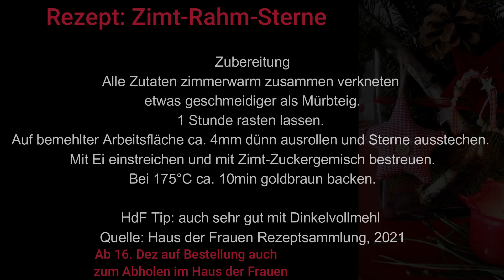Special Impuls – Kekse aus Ullis Küche – handgeschöpft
3. Impuls, Sonntag, 28. November 2021
Zimt-Rahm-Sterne aus Ullis Küche – handgeschöpft

Rezept: Zimt-Rahm-Sterne
Zutaten
250g  Mehl
200g  Butter
2 EL Sauerrahm
65g Staubzucker
Teiggewicht ca. 550g
Belag
2 EL Zucker
1 TL Zimt
Ei zum Bestreichen.
Zubereitung
Alle Zutaten zimmerwarm zusammen verkneten –etwas geschmeidiger als Mürbteig.
1 Stunde rasten lassen.
Auf bemehlter Arbeitsfläche ca. 4mm dünn ausrollen und Sterne ausstechen.
Mit Ei einstreichen und mit Zimt-Zuckergemisch bestreuen.
Bei 175°C ca. 10min goldbraun backen.

HdF Tip: auch sehr gut mit Dinkelvollmehl ☺
Quelle: Haus der Frauen Rezeptsammlung, 2021